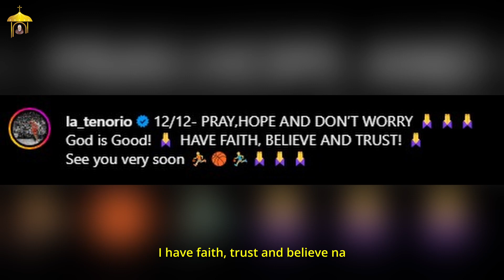December Healing Story of LA Tenorio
Isang Sikat na PBA Player nakarecover sa kanyang matinding karamdaman. Panoorin natin ito mga Ka-Pio.